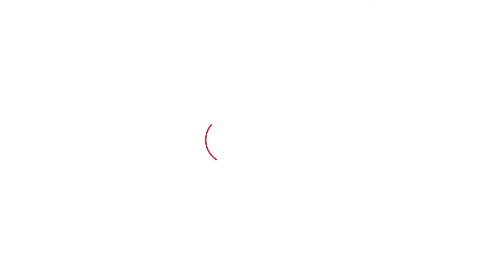Bhagwant Mann ਸਰਕਾਰ ਨੇ ਰਾਜਪਾਲ ਬਾਰੇ ਕਹੀਆਂ ਏਹ ਗੱਲਾਂ । Punjab Tak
ਪੰਜਾਬ ਯੂਨੀਵਰਸਿਟੀ ਕਾਨੂੰਨ (ਸੋਧ) ਬਿੱਲ, 2023 ਨੂੰ ਰਾਸ਼ਟਰਪਤੀ ਦੀ ਮਨਜ਼ੂਰੀ ਨਹੀਂ ਮਿਲੀ ਹੈ।  ਇਹ ਬਿੱਲ 21 ਜੂਨ 2023 ਯਾਨਿ ਕਿ ਪਿਛਲੇ ਸਾਲ ਪੰਜਾਬ ਵਿਧਾਨ ਸਭਾ ਵਿੱਚ ਪਾਸ ਕੀਤਾ ਗਿਆ ਸੀ। ਇਸ ਬਿੱਲ ਮੁਤਾਬਕ ਸੂਬੇ ਦੀਆਂ 11 ਯੂਨੀਵਰਸਿਟੀਆਂ ਦੇ ਵਾਈਸ ਚਾਂਸਲਰ ਦੀ ਸ਼ਕਤੀ ਰਾਜਪਾਲ ਤੋਂ ਲੈ ਕੇ ਮੁੱਖ ਮੰਤਰੀ ਨੂੰ ਦਿੱਤੀ ਗਈ ਸੀ। ਹਾਲਾਂਕਿ ਏਸ ਬਿੱਲ ਨੂੰ ਰਾਸ਼ਟਰਪਤੀ ਦੀ ਮਨਜ਼ੂਰੀ ਨਹੀਂ ਮਿਲੀ ਤੇ ਰਾਜਪਾਲ ਹੀ ਹੁਣ ਸੂਬੇ ਦੀਆਂ ਸਾਰੀਆਂ ਯੂਨੀਵਰਸਿਟੀਆਂ ਦੇ ਚਾਂਸਲਰ ਹੋਣਗੇ।
ਇਸ ਫੈਸਲੇ 'ਤੇ ਮੁੱਖ ਮੰਤਰੀ ਭਗਵੰਤ ਮਾਨ ਨੇ ਕਿਹਾ ਕਿ ਅਸੀਂ ਚਾਹੁੰਦੇ ਹਾਂ ਲੋਕਤੰਤਰ elected ਦਾ ਹੋਵੇ ਨਾ ਕਿ selected ਦਾ ।